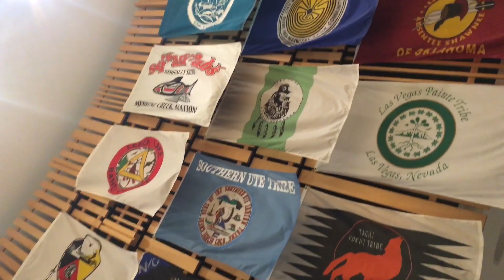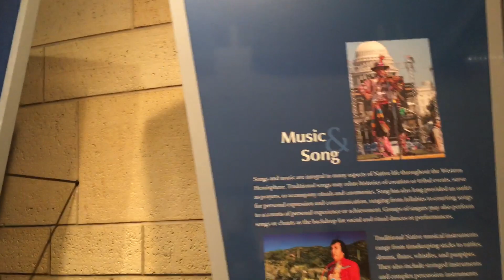Native American Museum D.C. AOC + - P1